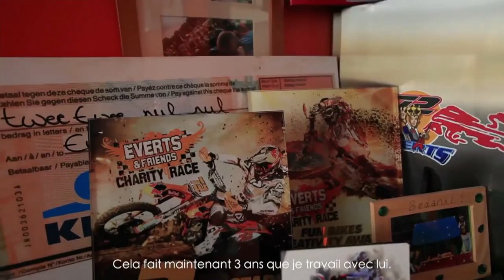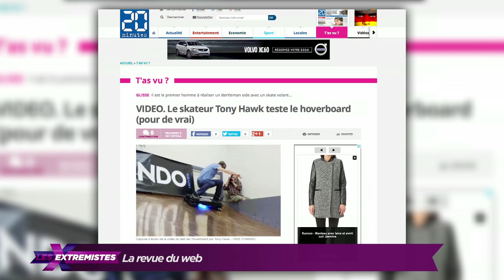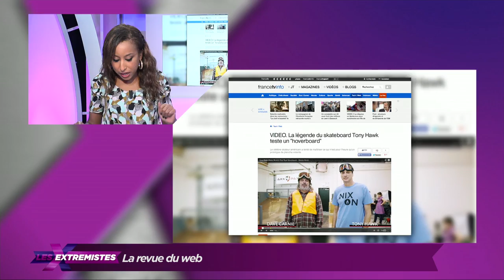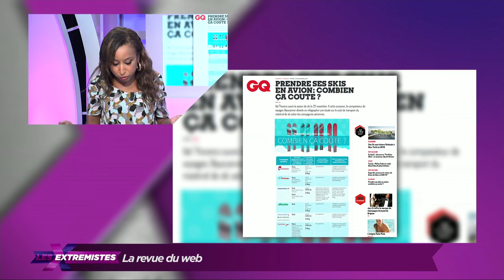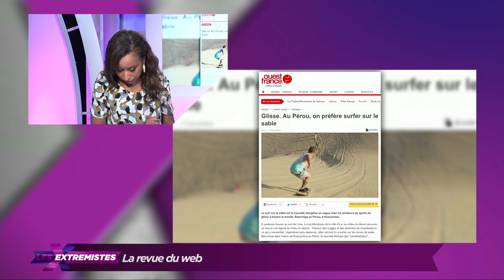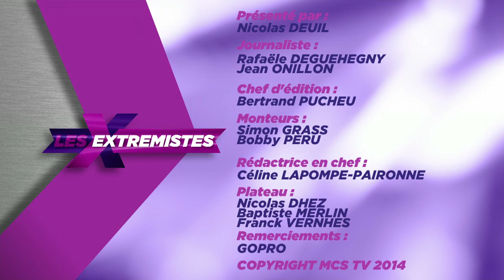LUDERITZ SPEED CHALLENGE 2014:TV SHOW "LES EXTREMISTES"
Guests: Sophie Routaboul (Second Fastest Woman in the world and Organizor of the Luderitz Speed Challenge) - Jordi Tixier (World Champion in motocross)